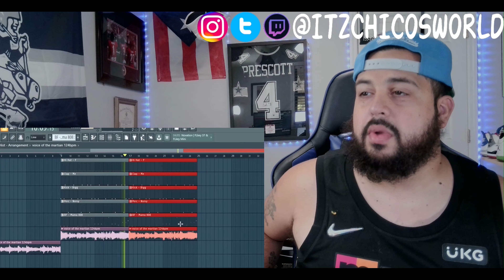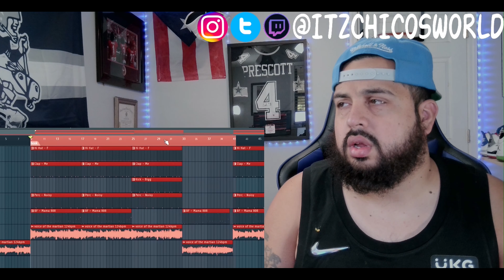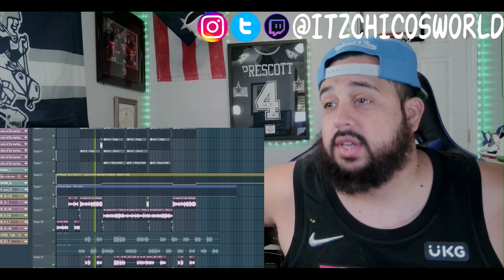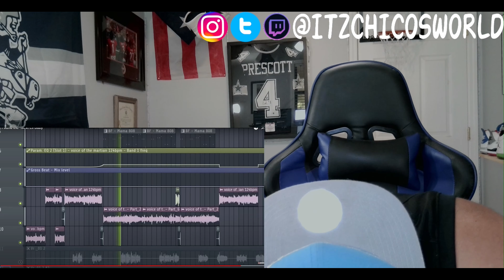FAKE LIL BABY??? I Found the "Next Lil Baby" | Lil Man J | Kyle Beats | REACTION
I Found the "Next Lil Baby"

👑  Of Reaction Videos

This is a YouTube channel for music lovers! This channel includes reactions for Hip Hop, Rock, YouTubers , Stand-Up Comedy skits etc.